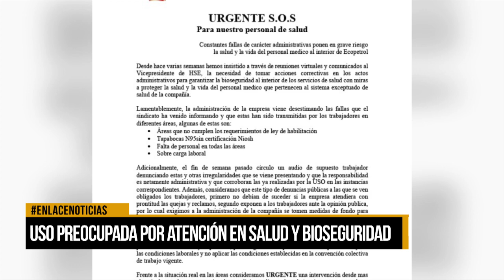USO preocupada por atención en salud y bioseguridad